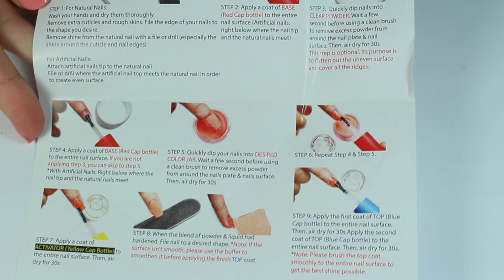How to DIY Dip Nails at Home // Double Dip Nails Review | Elizabeth Anne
In this video I will show you how to do dip nails at home! I had never done them before and I was so surprised by how easy they were to do! I am still a beginner with dip nails but I am having so much fun playing around with these! I will definitely get better and make more dip powder videos soon! A huge shoutout to Double Dip nails for sending me these fun neon dip powders to play with!

Products Mentioned:
Goo-getter

❤︎CAMERA I USE:

❤︎LIGHTS I USE:

FTC: Some products mentioned in this video were sent to me free of charge in exchange for my honest opinions.